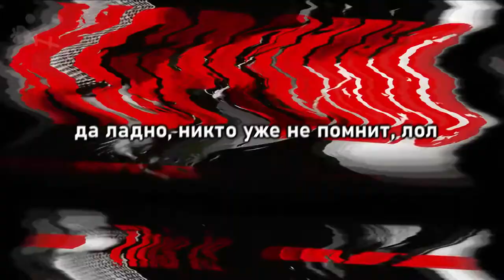Космические отверстия нaциcтoв | RYTP Collab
мда ебать